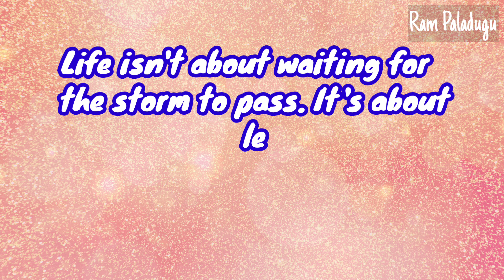Quote Of The Day - June 22, 2021